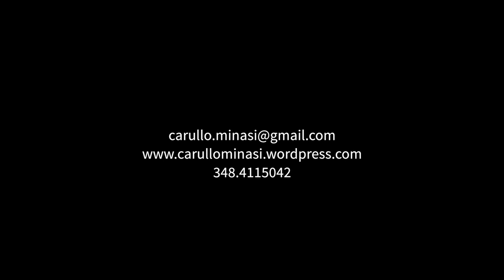De revolutionibus -sulla miseria del genere umano_trailer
Spettacolo Vincitore Teatri del Sacro 2015
Testi originali di Giacomo Leopardi tratti dalle Operette Morali: "Il Copernico" e "Galantuomo e Mondo"

IL COPERNICO
Operetta infelice e, per questo, morale intorno alla possibile rivoluzione del nuovo mirare dell’uomo nella profondità della propria miseria. Dalla minuscola e misera terra si precipita verso il baratro delle non conosciute Luminose Meraviglie, nell’infinito buio dipinto di stelle, nella profondità e nell’abisso di ciò che rimane una speranza, l’essere parte di un’infinita meraviglia: il Creato.

GALANTUOMO E MONDO
Il Mondo, travestito da Signorina Civiltà tutta vizi e capricci, divorato ogni fondale di immaginazione in cui potere sperare di precipitare, definisce gli estremi di un freddo quadro di miseria, “dove tutti gli uomini sono come tante uova”, dove è proibito ogni segno di vera vita. Qui la rivoluzione procede al contrario e diventa involuzione, in quanto il ridimensionamento dell’uomo porta seco una conseguenza negativa, da qui la menzogna utilitaristica. Operetta immorale e, per questo, felice.

Rivoluzione e miseria sono parole che riempiamo di una natura ambigua e paradossale, nell’unica certezza di volerci aggrappare al teatro, fatto di piccole cose, ma capace di grandissime riflessioni sul potere dell’uomo di ribellarsi e, dunque, ritrovarsi. Passeggiando con il Maestro della più amara e saggia ironia, ci disperdiamo giocando con scenari che danno largo all’immaginazione, sperando di far scivolare il pubblico nella finestra di questo “oltre” che ancora in vita ci rimane e che può, con i suoi scherzi, renderci partecipi rivoluzionari del Sentimento del Sublime.

“De revolutionibus” (e il trattato di Copernico c’entra) è un bel lavoro di Cristiana Minasi e Giuseppe Carullo. I due superano ogni aspettativa con un apologo filosofico in uno spettacolo di grande semplicità formale nonostante un testo arcaico, straniero al teatro, come le Operette Morali di Leopardi. In scena con il carretto di legno come due vecchi comici col Carro di Tespi, giocando con un fondale di pezza, inscenano con tecniche da cantastorie, in una partitura raffinata di gesti e parole, i personaggi di due Operette, amare e ironiche riflessioni sulla natura dell’uomo: “Il Copernico”, dove il Sole lascia l’uomo al suo misero destino cui fa da contrappunto “Galantuomo e Mondo” dove lo strafottente Mondo travolge il Galantuomo, mostrando che per essere felici conta la prepotenza e l’ipocrisia". Anna Bandettini, Repubblica 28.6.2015

"La visione terrosa e materica, quasi pinocchiesca, d’un palco scarsamente illuminato si fa giostra di rovesci e rimandi: lui, clown col broncio, scientemente malsicuro, giacchetta da imbonitore, è il primo degli astri, lei, grintosa e soverchiante, è lesta a calarsi nei panni dell’astronomo polacco. Tutto si ribalta: «Operetta immorale e per questo felice» trascorrendo al dialogo di Galantuomo e Mondo, nell’acidissima “educazione all’esistenza” che il pianeta (Minasi, col fondale di cui sopra divenuto rotondo gonnellone) impartisce all’ingenuo intellettuale. Vademecum al vetriolo che non salva, anzi condanna, il pubblico astante: «Guardali», ordina Minasi, giocando di sponda tra dettato e realtà. E in vari momenti emerge la vertiginosa portata profetica della distopia leopardiana circa omologazione («tutti debbon essere come tante uova, in maniera che tu non possa distinguere questo da quello») e ipocrisia quali migliori monete a conquistar credito sociale. Tutto alla rovescia, tutto si rovescia in un ricupero del divertito-divertente razionalismo sadiano, non così distante dalla riflessione di Leopardi. Tutto rovesciato e in moto: De revolutionibus, appunto, titolazione in linea col livoroso sarcasmo delle operette scelte. Il “solito Leopardi”, sentiamo commentare: come se davvero fosse condiviso, oggi, il lascito del nostro e, soprattutto, come se la scena non ci avesse detto e dato ben più di quel che serba l’inchiostro intrappolato in pagina. Qui sta la cifra d’un piccolo (capo)lavoro: l’operar di scarto e fantasia, applicando metafora, movimento e visione a ciò che, in effetti, già in lettura suona sufficiente, ma che sul palco trova nuovi fuochi e altra urgenza. Comici, spietati, guerrieri, Carullo e Minasi sono capaci di confrontarsi con testi tutt’altro che facili, incarnandone l’abbacinante plasticità (le repliche saranno preziose in tal senso) sino a trasfonderne il venefico pessimismo in un teatrino filosofico che sembra presagire certi esiti di Pirandello.
Applaudiamo, convinti, non consolati: Leopardi parla ancora a noi e, non lo escludiamo, di noi". Igor Vazzaz, 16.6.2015